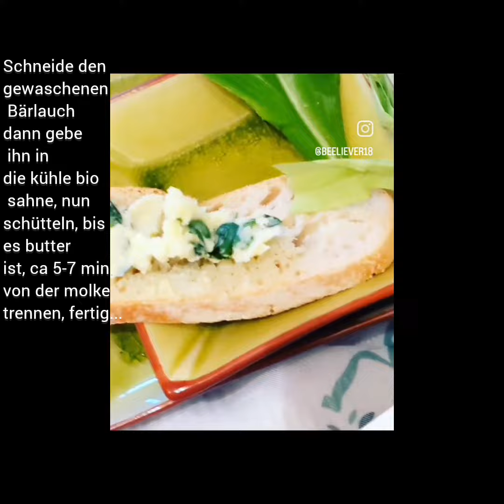Bärlauchbutter to go....unterwegs zubereiten🌱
Super für ein Picknick, ..Bärlauch butter unterwegs zubereiten, , du brauchst:
 5-10 Bärlauchblätter
Bitte nur sammeln wenn du dir 100Prozent sicher bist!
1 Schraubglas
Messer
Wasserflasche zum waschen der blätter
1 bio sahne
etwas salz...